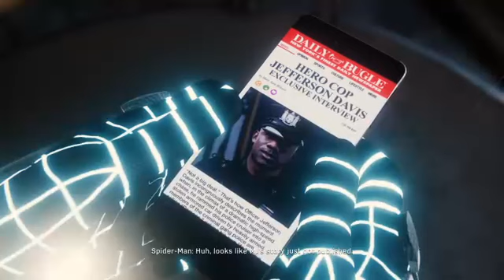Spiderman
I will do blogs and more